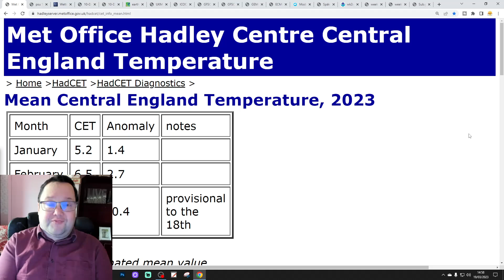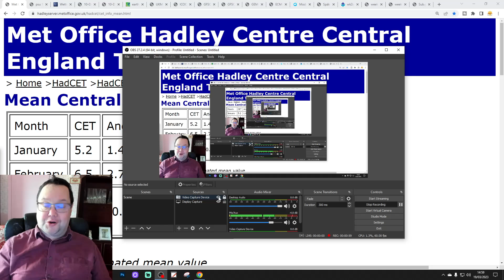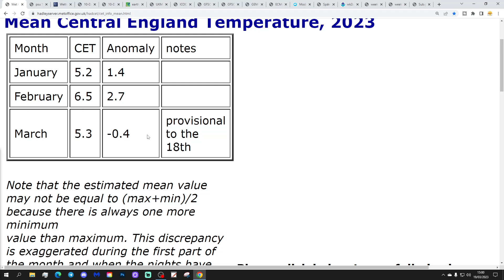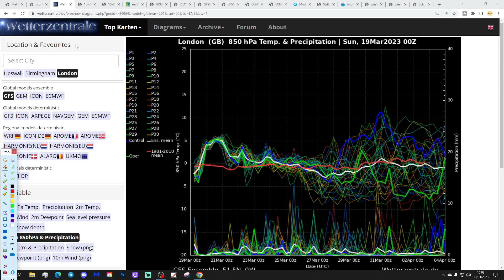Ten Day Forecast: Very Unsettled Rest Of March But Will It Turn Colder Again?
Hello everyone and thanks for tuning in to today's ten day forecast video. We're going to look at the weather for the next ten to fourteen days. Day ten will take us to the twenty-ninth of March -  and we'll be able to extend out beyond that with the extended GFS and ECM ensembles (they run to around a couple of weeks)

The weather remains in a very unsettled regime and the coming week will see more low pressure bringing spells of rain with showers in between. On the plus side at least it will be mild. Looking ahead to the rest of March and even into early April the looks set to remain unsettled with low pressure dominating but there are a few hints within some of the models that it may turn colder. So unsettled for the rest of March but will it turn colder again???

Chapters:
00:00 Intro
01:12 CET
02:09 PSU 500z Height Anomalies
04:15 GFS Ensembles
05:40 Temp/Precip Anomalies
06:06 Latest Windflow Map
06:35  Chart Data
11:37 EC Precipitation Forecast
12:22 ECM Ensembles
14:18 CFS Weeklies
16:36 Outro

💡  Video Credits: 💡

💡  GWV Links: 💡